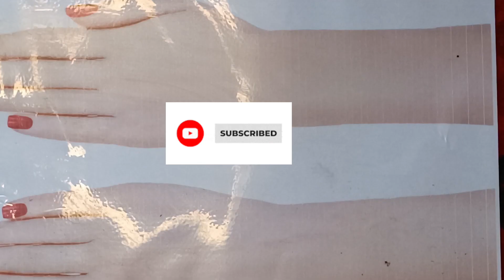LATEST BEAUTIFUL FLORAL MEHANDI DESIGN|| simple and easy mehandi design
hello👋 everyone I am sona 🥰.. meri video apko kaisi lgi ye comment krke jarur btana

welcome to our favorite youtube channel, henna mehndi design 😇🥰

on this channel, I will do my best for latest mehndi designs ..Hope it will help you!

Queries-

how to make latest henna design
how to made mehndi design
how to make arabic design
how to make front hand mehndi design
how to make back hand mehndi design
how to make easy floral henna design
how to make gulf mehndi
unique henna design
portrait henna design
back hand mehndi
Eid special henna design
3d henna design
gulf henna mehndi design
gol tikki mehndi design
Mandala mehndi design henna design
alphabet henna design
Simple full hand mehndi design
Simple front hand mehndi
Simple back hand mehndi design
Simple henna mehndi design for begging
Simple henna mehndi design for kids
very Simple mehndi design
Simple henna mehndi design
Simple henna
Simple henna design full hand
Simple mehndi design with cotton bud
Simple henna 2023
Simple mehndi 2023
katwachauthmehndi design
katwachauthmehndi special design 2020
katwachauthmehndi special design front hand
katwachauthmehndi special design back hand
katwachauthmehndi special design full hand
easy katwachauthmehndi special design
Diwali special henna design mehndi design
Diwali ke liye Simple designs
Diwali ke liye design
Sawan special mehndi